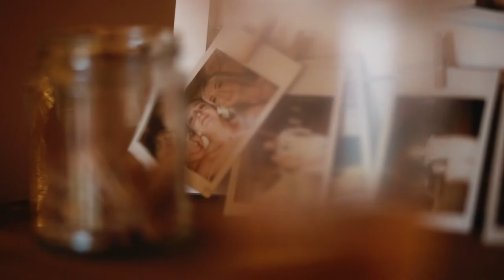Luxury Cinematic Wedding Film: Rushock, Driotwich